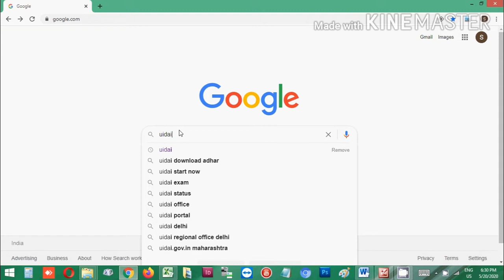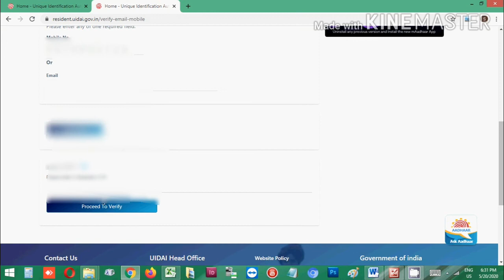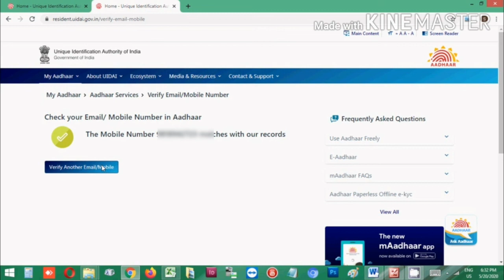मोबाइल नम्बर और ईमेल आईडी आधार कार्ड से लिंक है या नही जाने | Verify Mobile No. and Email in Aadhar